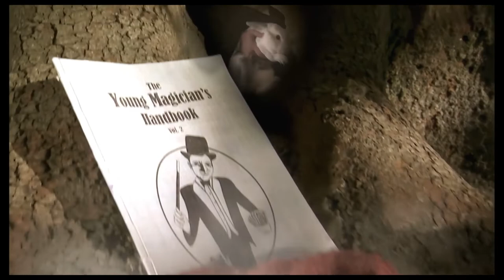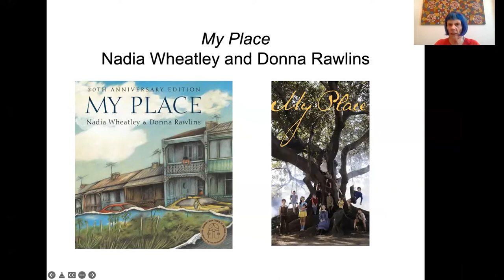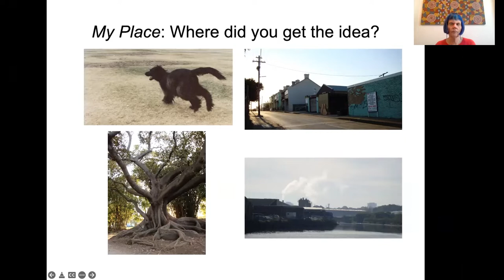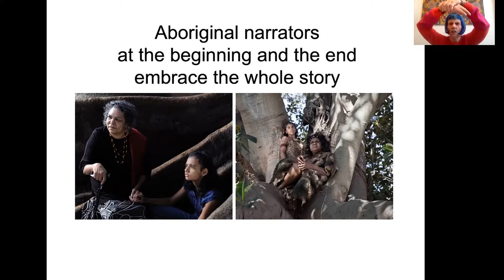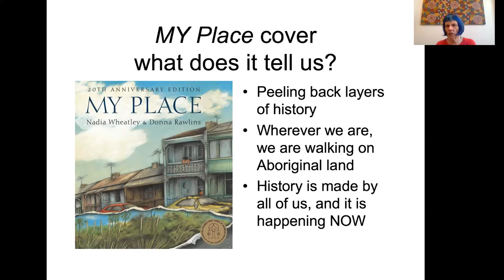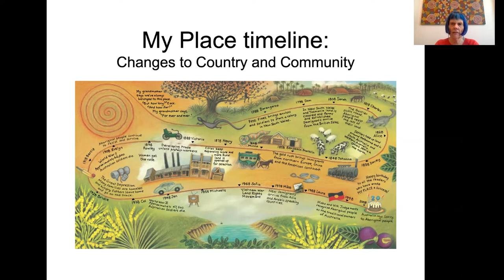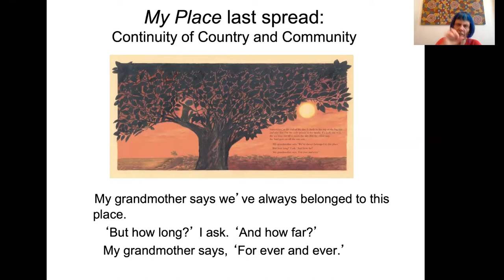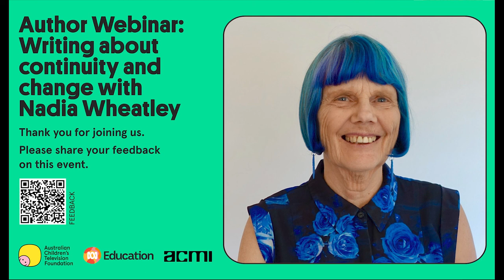Author webinar: Writing about continuity and change with Nadia Wheatley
Since its publication over 30 years ago, My Place has been an unwavering favourite in Australian classrooms and homes. In this webinar presented by the ACTF, ACMI Education and ABC Education, teachers and students will learn directly from My Place author, Nadia Wheatley.

After discussing her classic picture book, Nadia give students practical tips for identifying and writing about change and continuity in their own communities. This session will engage all young writers and inspire those entering the 2022 My Place Competition.